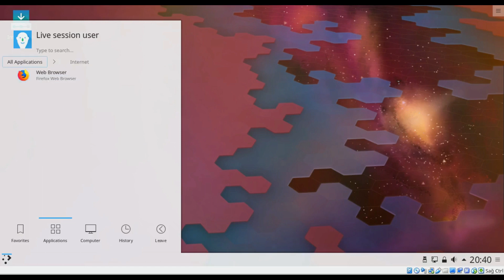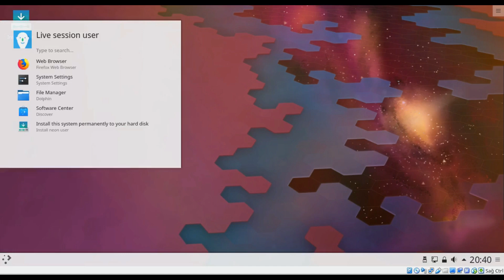neon useredition 20181025 0539 amd64 short preview